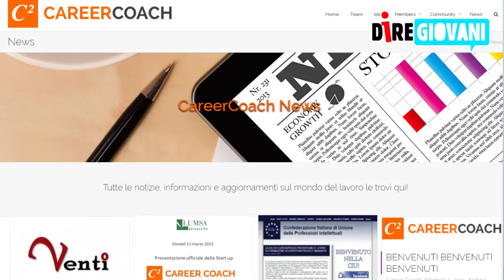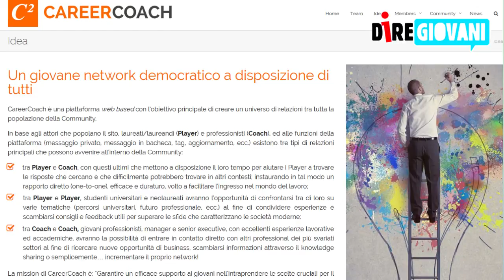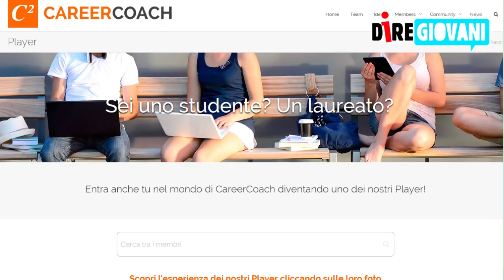CareerCoach, una start up per trovare il proprio futuro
Intervista a Giuseppe Basta - Founder CAREERCOACH